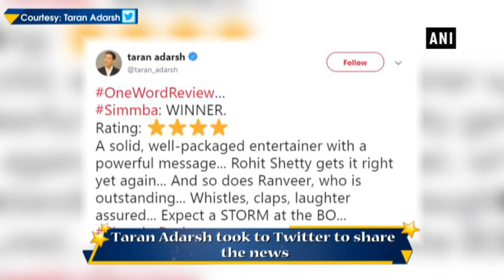‘Simmba’ roars with Rs 75.11 crore at Box Office - Entertainment News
New Delhi, Dec 31 (ANI): Ranveer Singh and Sara Ali Khan starrer Simmba crossed 100 crore mark and earned Rs 75 crore on its first weekend. Film critic, Taran Adarsh took to Twitter to share the news. Simmba is Sara Ali Khan’s second movie after she made her debut with Kedarnath earlier this month.